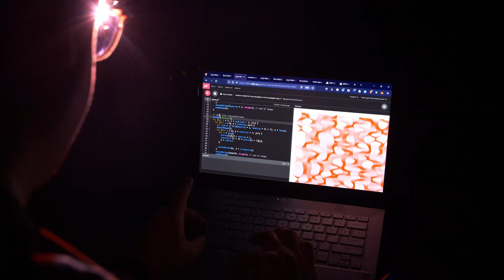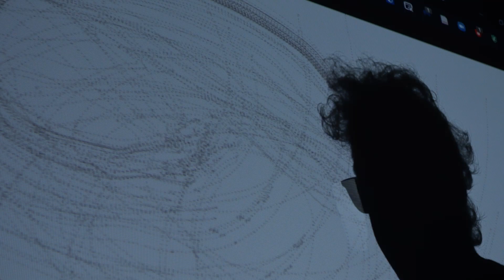Wyzant Tutor Spotlight: Garrett J., 05/20/2023 14:52:11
Meet Wyzant tutor Garrett J.
Sound, Graphics and Computational Media Arts & Theory